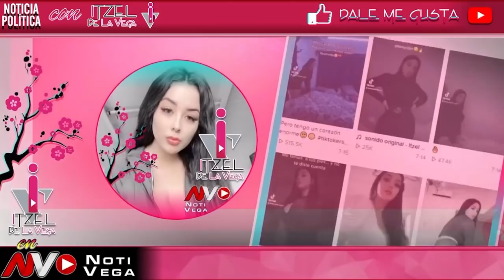UNA VEZ MÁS LO HACE NOROÑA ¡ PONE EN SU LUGAR A RICARDO MONREAL EN SU TRANSMISIÓN EN DIRECTO !